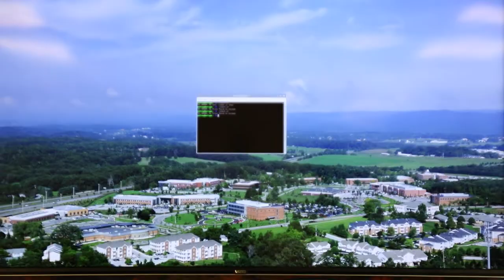فيروس كورونا 19 والنظام الصحي في القرن الـ21 - جزء 4-4